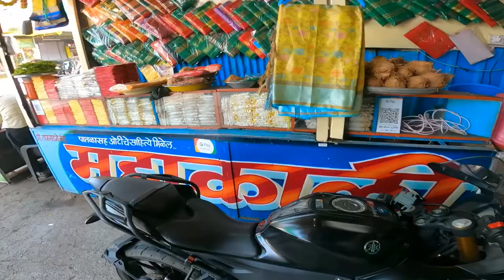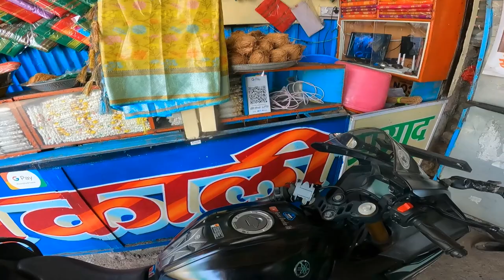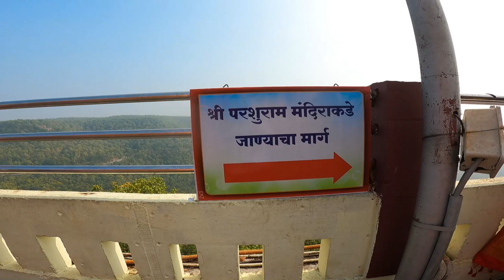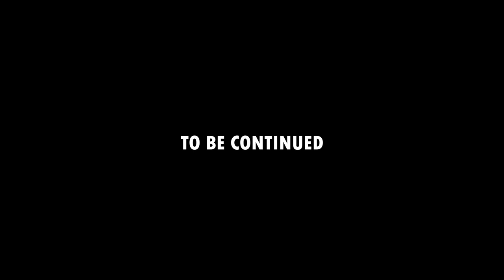Mahurgad History | Renuka Mata Mandir Mahur | श्री रेणकामाता माहूरगड इतिहास